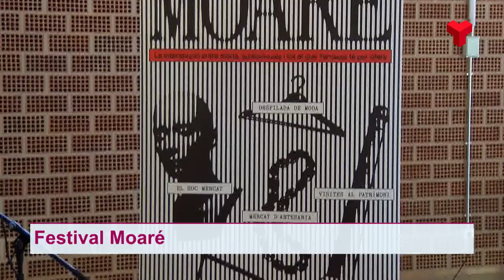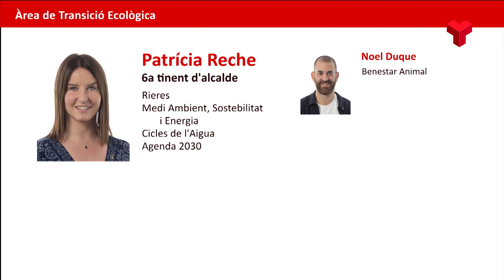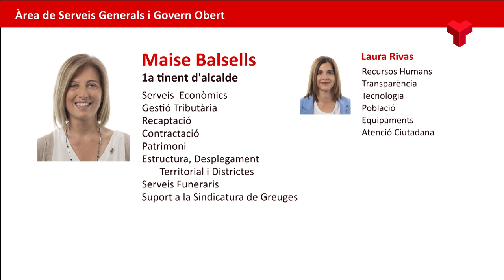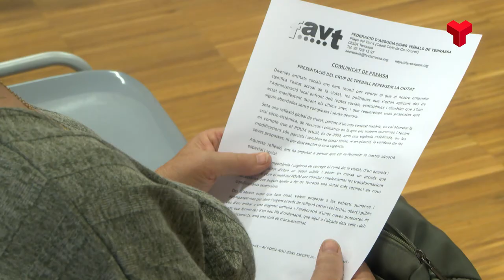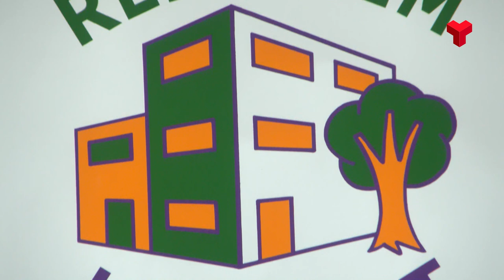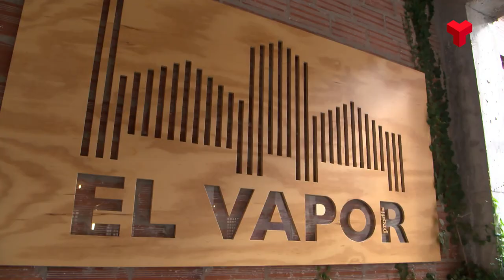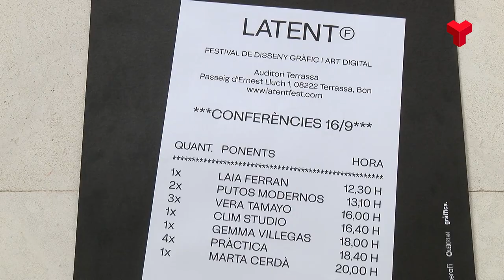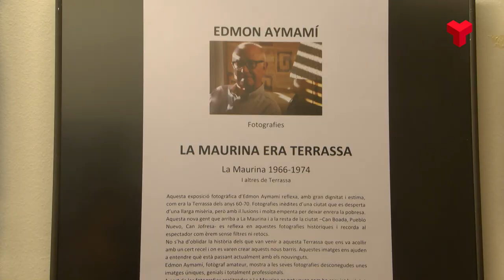Notícies Terrassa Vespre 03 10 24